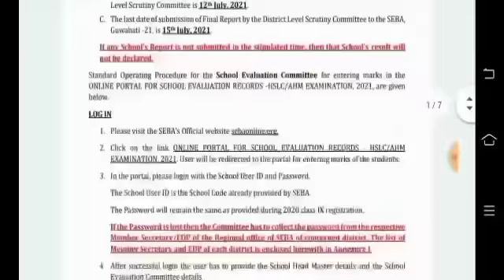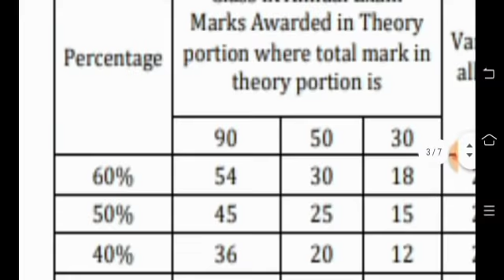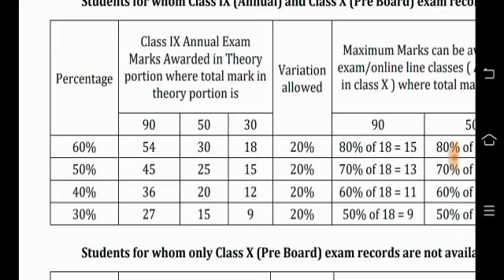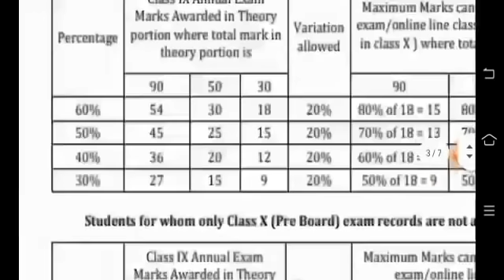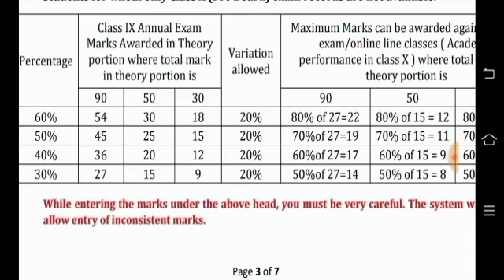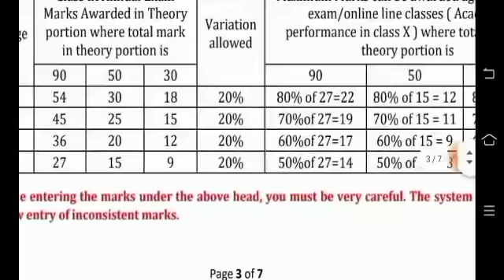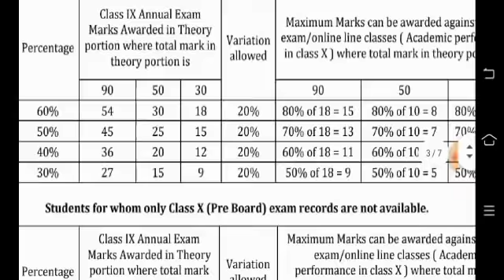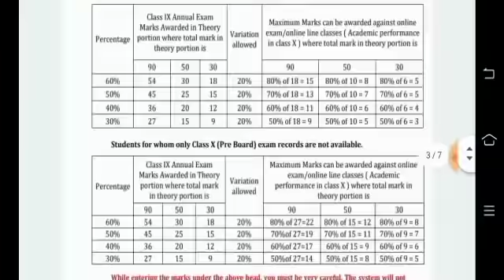মেট্ৰিকৰ ছাত্ৰ-ছাত্ৰীৰ নম্বৰ আপলোড কৰাৰ বিশেষ নিয়ম # 20% আৰু 10% ভেৰিয়েচন সম্পৰ্কে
@Himanta Biswa Sarma @Kumar Basanta, Assam HimantaBiswaSarmah#

2012 চনৰ TET পৰীক্ষাৰ প্ৰশ্ন উত্তৰৰ ভিডিঅ’ পাব তলৰ লিংকত